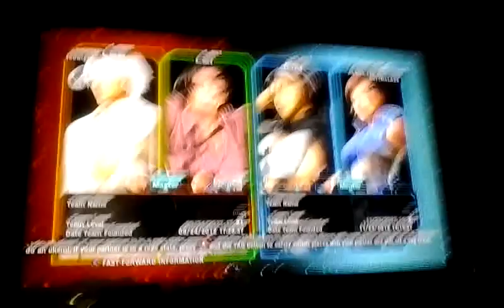Tekken tag 2 player match